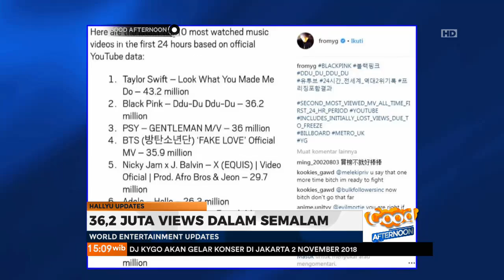Girl Band K Pop Blackpink Kembali Pecahkan Rekor